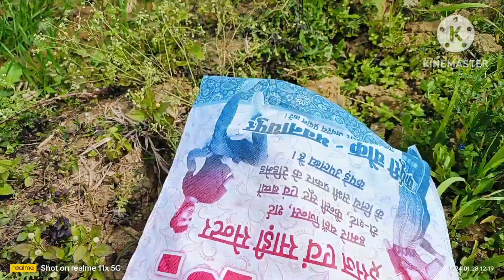Neha 🙏🎉🎊🥰💞💖viral vlog funny puja bay